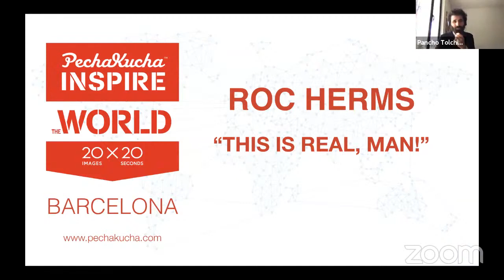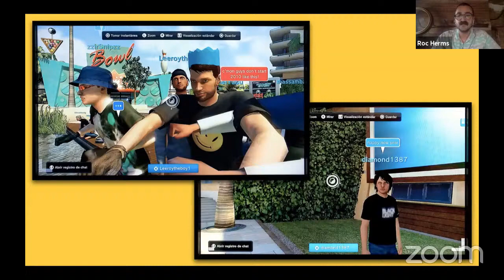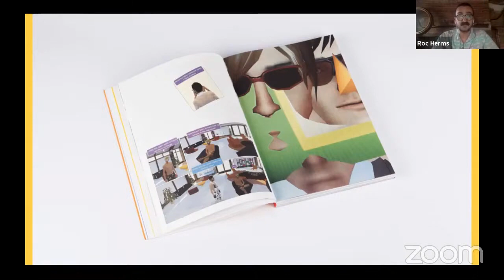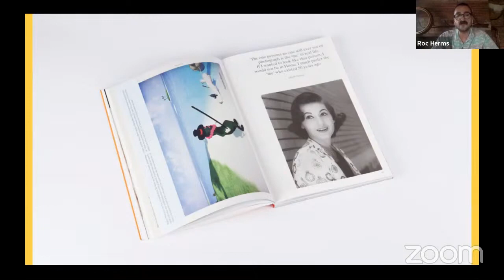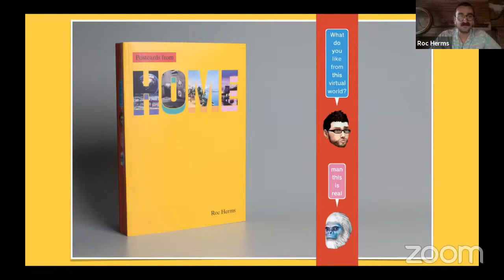"This is real, man". Pechakucha 2020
Presentación del proyecto "Postcards from Home" en la conferencia Pechakucha Night vol.28 de Barcelona.